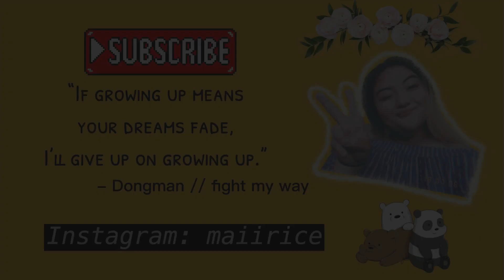ATEEZ in CHICAGO (+ my hi touch experience)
hello,

this video should've been done and uploaded a week ago but truthfully speaking I got lazy, it wasn't on my priority list.. so I didn't finish editing until yesterday morning. spent the whole day exporting it just so I could upload it. Not the best and I wish I included more but I hope you guys enjoyed this!

Befriend me ;))
Instagram & Twitter: maiirice